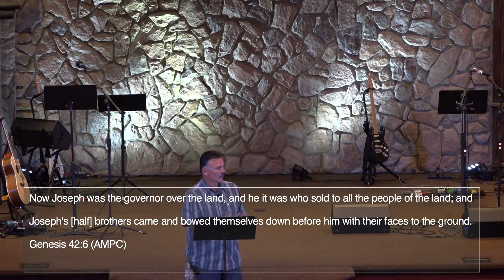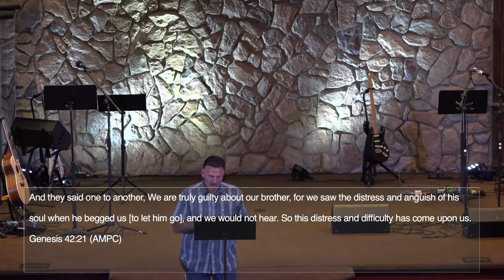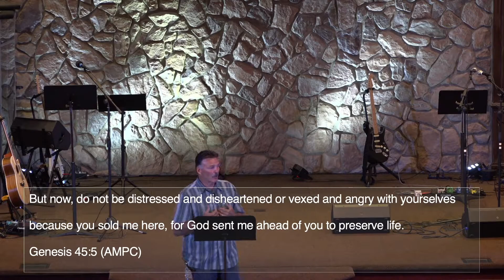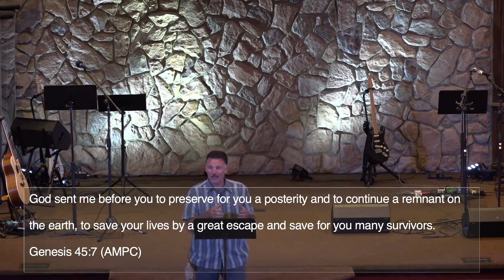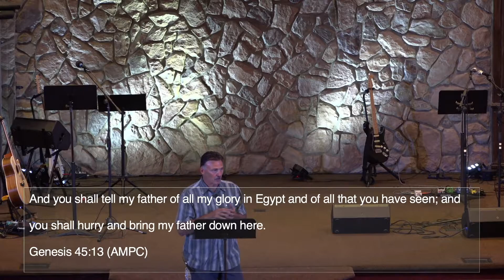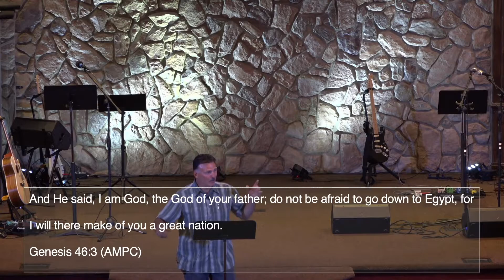9/15/21 - Built by God Part 7